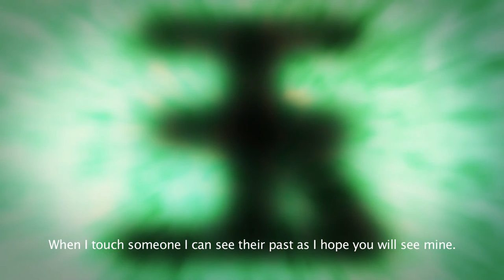JADE Superhero: English Subtitle Trailer